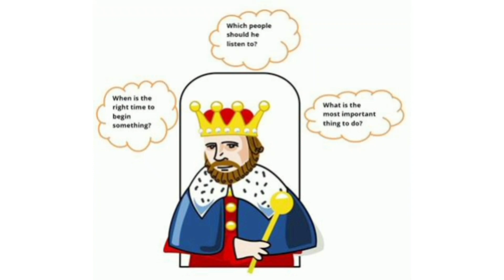Three Questions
class 7
chapter 1

What were the three questions of the king Class 7